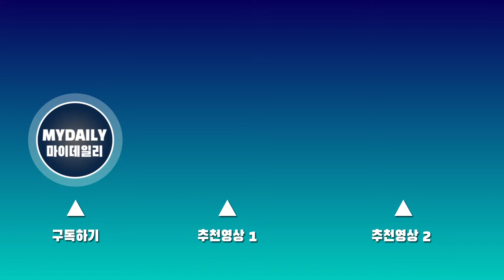김규리·권율·김한민 감독 '부국제 앞두고 故강수연 추모 식수'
영화배우 김규리, 권율, 김한민 감독(왼쪽부터) 5일 오후 APEC 나루공원에서 진행된 '2022 영화의 숲 조성행사'에 참석해 故 강수연 배우를 추모하는 식수 행사를 가졌다.